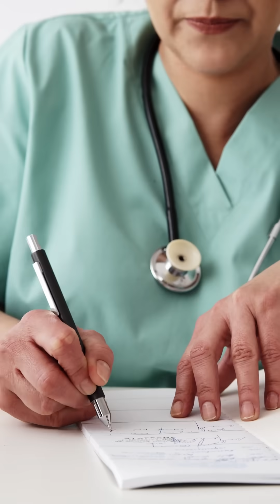💊 Your Doctor Is Wrong About Metformin (Here’s Why)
Let’s get one thing straight — Metformin works.
It’s a powerful, well-studied medication that lowers blood sugar by improving how your body uses glucose.

But here’s what most doctors get wrong 👇

Metformin is not something you necessarily need for life — if you address the root cause of high blood sugar: insulin resistance.

Metformin works by activating the AMPK pathway, your body’s metabolic “master switch.”
This helps your cells absorb more glucose and lowers liver glucose production — but it doesn’t fix the underlying reason your body became insulin resistant in the first place.

And that’s where lifestyle comes in.

Unfortunately, prescriptions don’t come with a guide that says:

“Here’s how to eat to restore insulin sensitivity.”

“Here’s how to exercise to reverse the problem.”

“Here’s how to lower inflammation and support your pancreas.”

They just come with refill instructions.

If you’re taking Metformin — keep taking it as prescribed.
But also know this: it doesn’t have to be forever.

I’ve personally seen hundreds of people lower or completely get off their Metformin — and even reduce blood pressure and cholesterol meds — by fixing the root cause through nutrition, movement, and consistency.

You are not stuck. You just need the right roadmap.

👉 comment CHECKLIST below and I’ll send you our free guide with the 10 daily habits proven to help reverse insulin resistance naturally.

Lower your blood sugar with JADE Pure Berberine (REVOLUTION10)